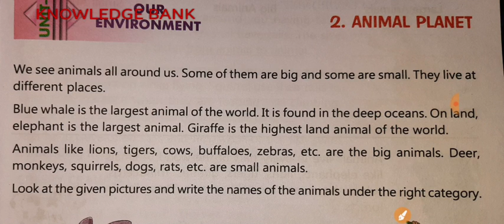Environmental studies class 3rd, lesson 2nd, part 1, animals planet